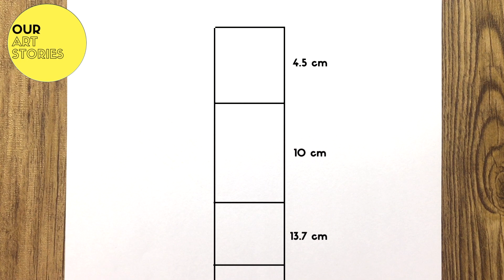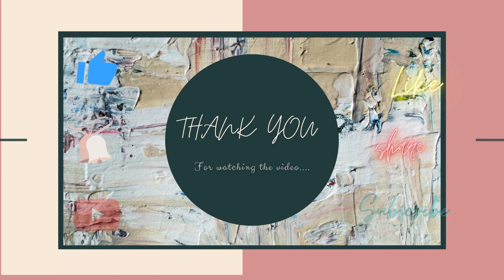How to DRAW A GIRL READING A BOOK I Easy Pencil Drawing I Girl With A Book Pencil Drawing I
This is a step by step video about how to draw a reading a book using pencil shading . We have tried to show you the drawing in a easy way so that it can be done by anyone. Hope you like the video..

Credits:
Song : Adventures
Artist : William Ekh
Licensed to YouTube by : AEI (on behalf of NCS); BMI - Broadcast Music Inc., ASCAP, Featherstone Music (publishing), UMPG Publishing, LatinAutor, LatinAutorPerf, and 7 Music Rights Societies

Cheers !!!

Love,
@Our Art Stories